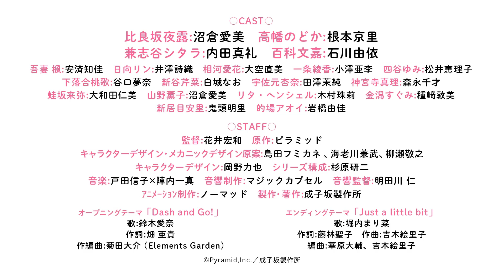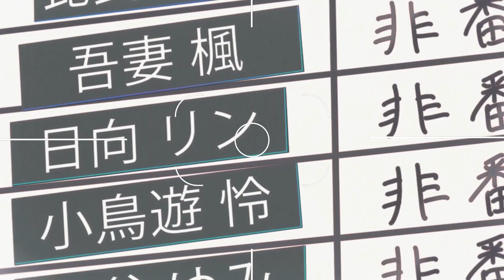Alice Gear Aegis Expansion | Official Trailer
Alice Gear Aegis Expansion, the television anime adaptation of Pyramid and COLOPL's Alice Gear Aegis smartphone game will be aired on April 3.

Alternative Titles:
アリス・ギア・アイギス

Genres: Action, Sci-Fi

Casts:
Maaya Uchida as Shitara Kaneshiya
Manami Numakura as Yotsuyu Hirasaka
Yui Ishikawa as Fumika Momoshina
Akari Kitō as Yasuri Araime
Ari Ozawa as Ayaka Ichijō
Atsumi Tanezaki as Sugumi Kanagata
Chika Anzai as Kaede Agatsuma
Chitose Morinaga as Mari Jingūji
Eriko Matsui as Yumi Yotsuya
Hazuki Ogino as Shimon Hokuraku
Hitomi Ohwada as Raiya Kaeruzaka
Houchu Ohtsuka as Sōichirō Iwata
Junichi Yanagita as Aruto Suzuki
Juri Kimura as Rita Henschel
Manami Numakura as Kaoruko Yamano
Masumi Tazawa as Anna Usamoto
Miyari Nemoto as Nodoka Takahata
Nao Shiraki as Serina Niiya
Naomi Ōzora as Aika Aikawa
Shiori Izawa as Rin Himukai
Tomokazu Sugita as Alex Matsuda
Yuka Iwahashi as Aoi Matoba
Yuko Gibu as Kaira Tomita
Yuna Taniguchi as Tōka Shimoochiai
Yuri Yamaoka as Mika Okamura

Staffs:
Original and supervised: Pyramid
Character design / mechanic design draft: Fumikane Shimada, Kanetake Ebikawa, Takayuki Yanase Director: Hirokazu Hanai
Character design: Rikiya Okano
Series composition: Kenji Sugihara
Animation production: Nomad
Produced and written by: Narikozaka Seisakusho
Teaser music cooperation: ZUNTATA